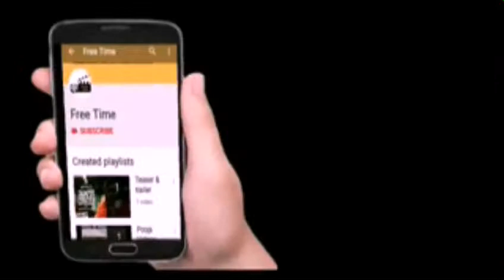Kee movie release update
Kee official trailer

Actors – Jiiva, NikkiGalrani, Anaika Soti, RJBalaji, Rajendra Prasad, SuhasiniManiratnam, GovindPadmasoorya,
Presented by – S.Michael Rayappan
Produced by – M.Seraphinraya Xavier
Written & directed by
Cinematography – AbinandhanRamanujam
Trailer Edited by - Kalaivanan
Art – Remiyan
Stunts – Anbariv
Lyrics – Thamarai, Karky, Mani Amuthavan, Subu
Choreography – Kalyan, Baba Baskar, Sheriff
Costume design – Joy crizildaa, Sara Vijayakumar
Sound effects & mixing – Suren G.
Production executives – Ashok Nivetha, D.Baskaran
Stills – Stills Vishnu
PRO – Riaz K Ahmed
Publicity Designs – Joseph Jaxson.